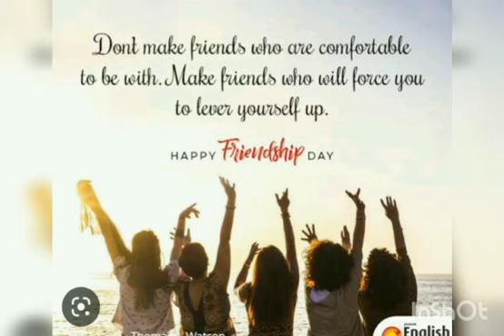friendship is the golden thread that ties the heart of all the world ❤️........💕💕💕